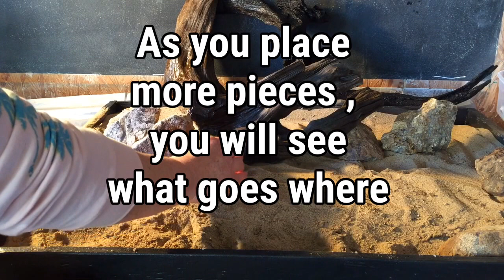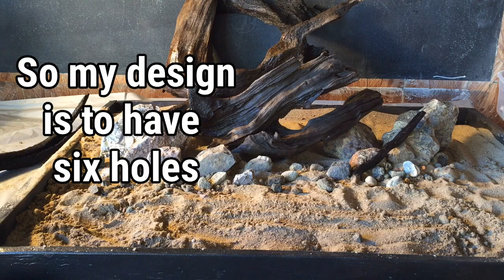Pea Puffer Tank Set Up- Part 1, The Hardscape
A sand box is a great way to maneuver your hardscape pieces around without making a mess in you aquarium. And it is much easier to work with , especially if you have a tall tank.
This aquascape will be for our Dwarf Pea Puffers.
In the next video we will add plants and the the little guys so be sure and subscribe so you can Ooh and Aah over these cute little guys as they explore their new habitat and find their
hidey holes.
Thanks so much for supporting Momma's Weeds